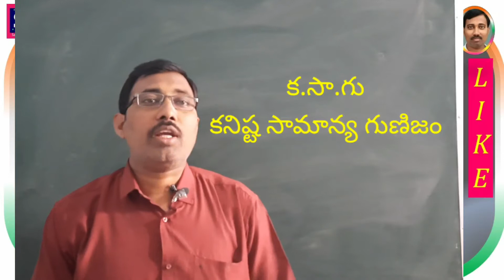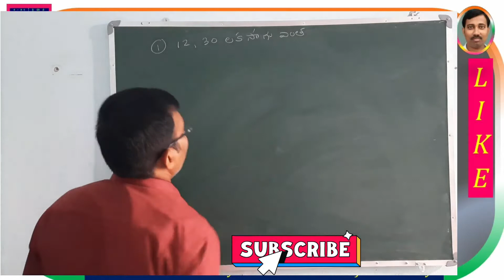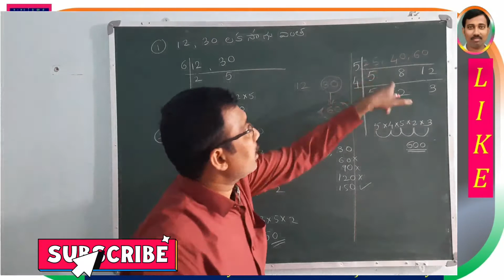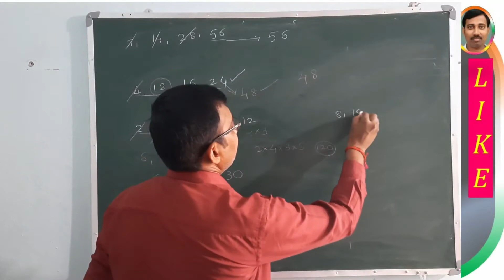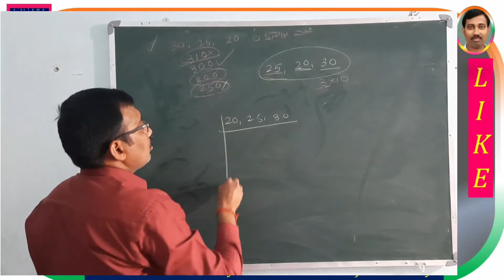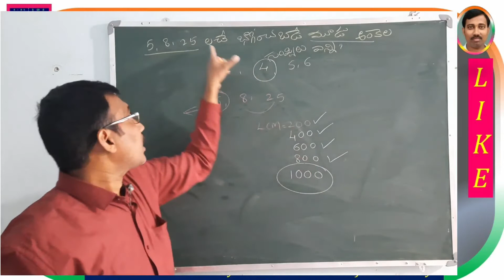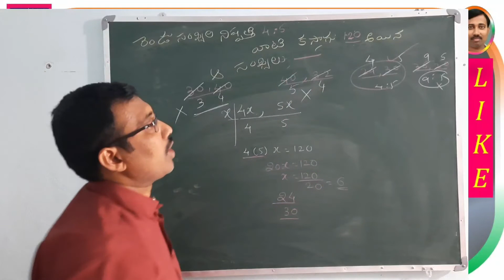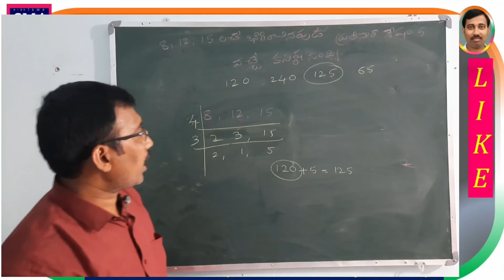How to Find LCM | Least Common Multiple | కనిష్ట సామాన్యగుణిజం Telugu